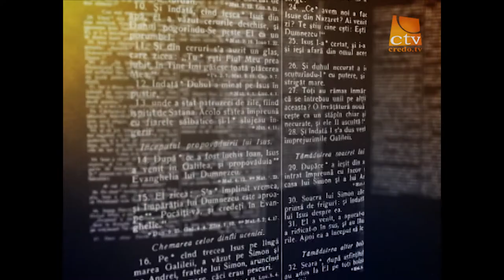Perspective Biblice - Vasile Lucaci - 1Corinteni Cap.11